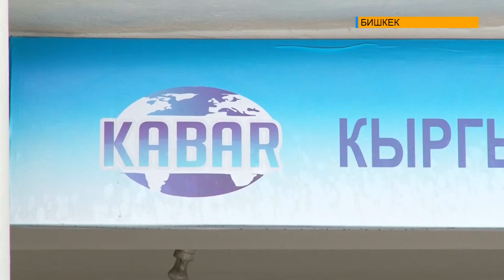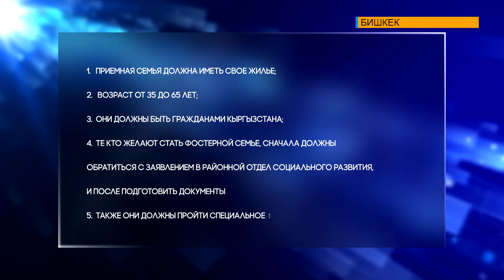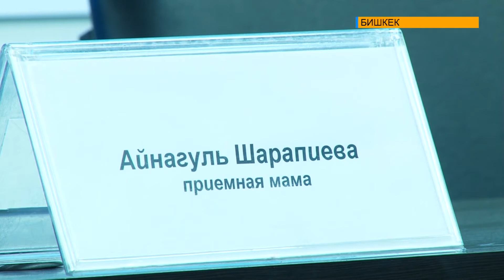Что такое фостерная семья и какие пары могут ею стать?